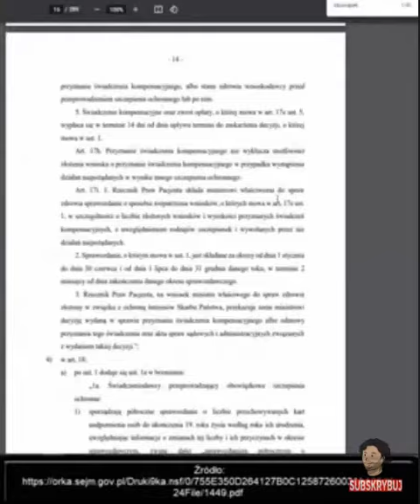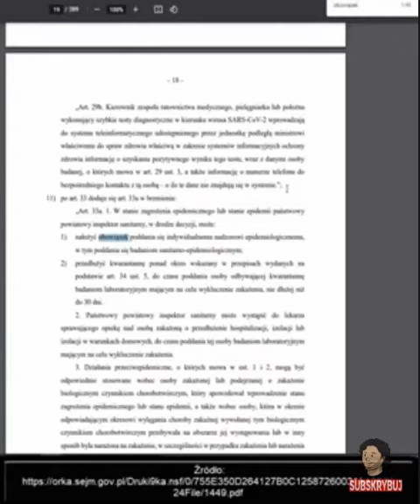Interpretacja ustawy wskazująca, na podział humanoidów, na obdarzonych wolną wolą, i ich narzędzia.